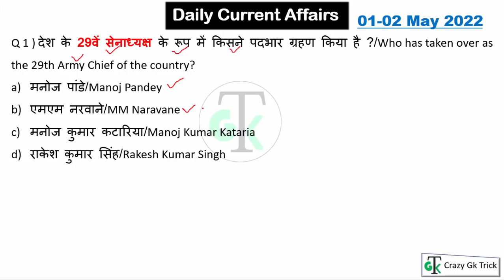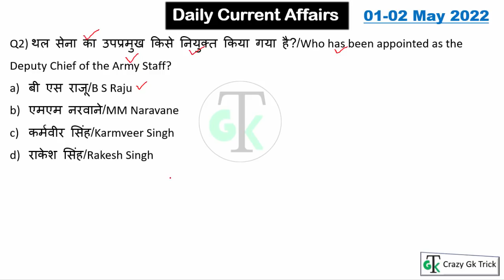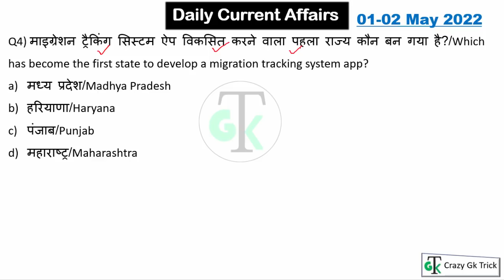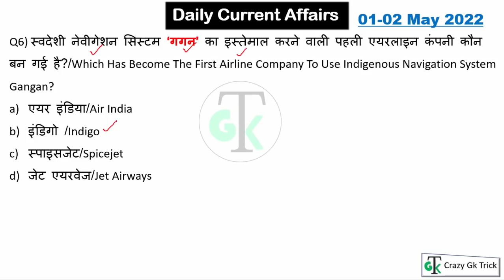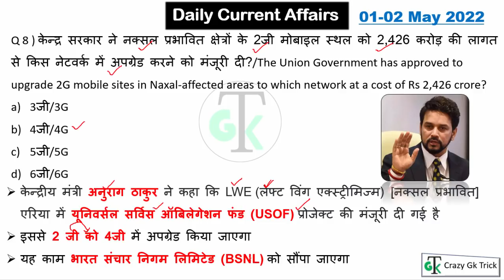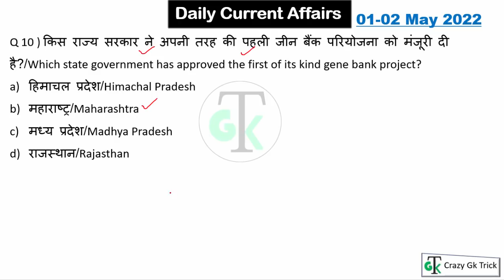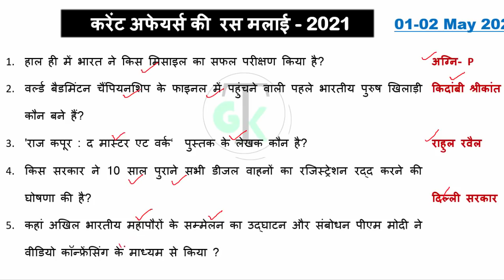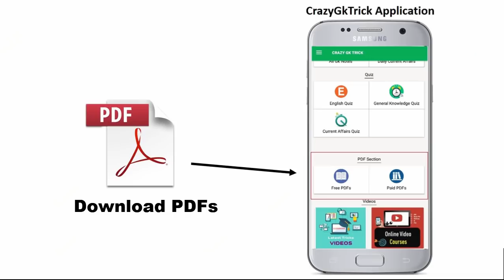1 & 2 May 2022 Daily Current Affairs🔥| Most Important Current Affairs 2022 |CA Dose 134 -By Raja Sir